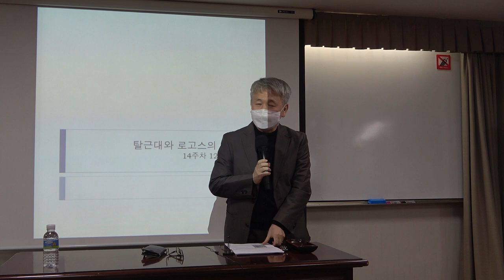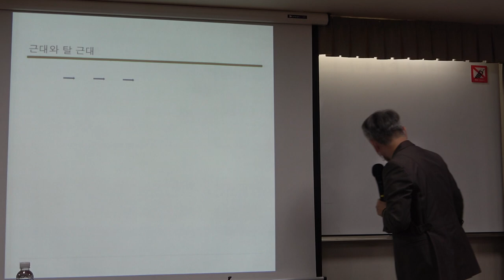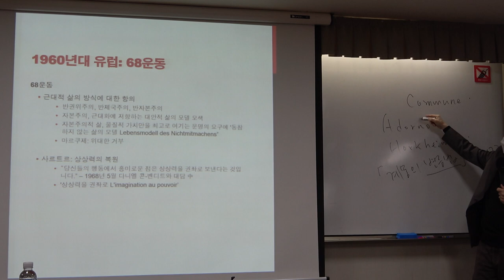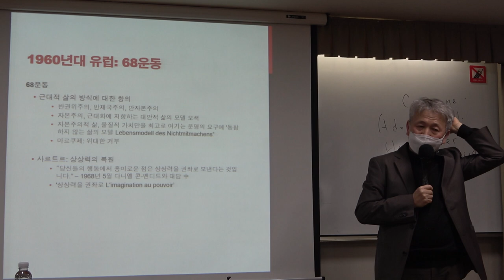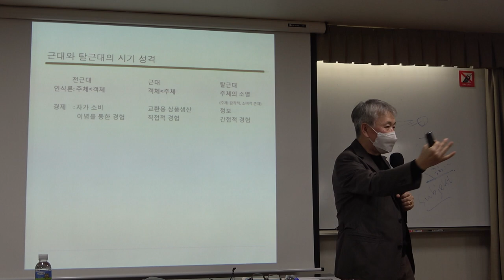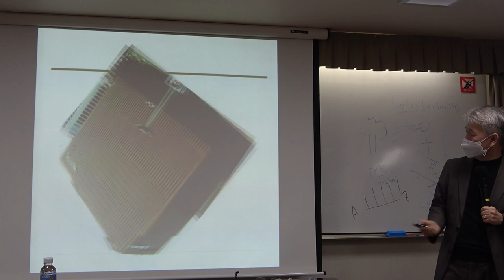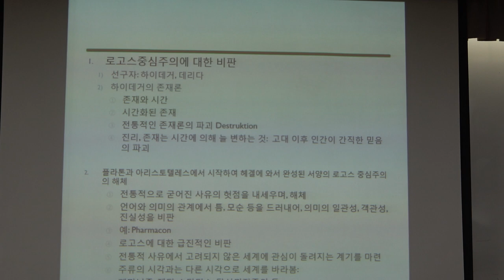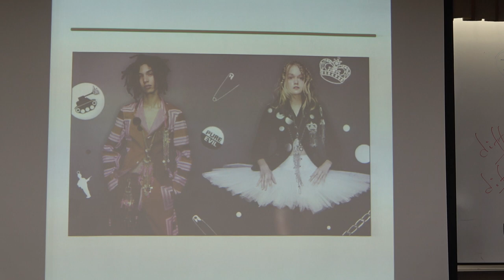56회(화)_서양명작으로 읽는 문화와 사상_14강(1)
* 제14강(1) : 모더니즘과 포스트모더니즘
                        - 에코의 『장미의 이름』

* 강의자료 1 : 아도르노, 호르카이머의 『계몽의 변증법』
* 강의자료 2 : 빌헬름 라이히의 『성의 혁명』
* 강의자료 3 : 푸코의 『광기의 역사』
* 강의자료 4 : 하이데거의 『존재와 시간』
* 강의자료 5 : 에코의  『장미의 이름』